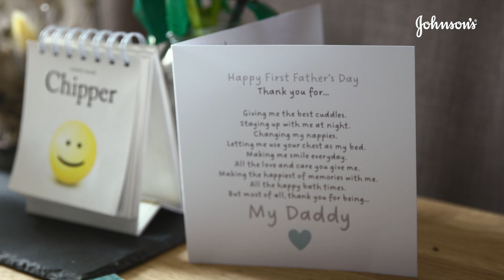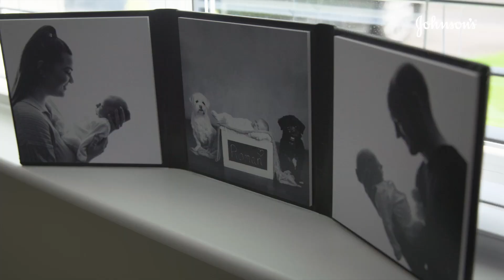JOHNSON´S® Baby – A Parent Is Born – Episode 2